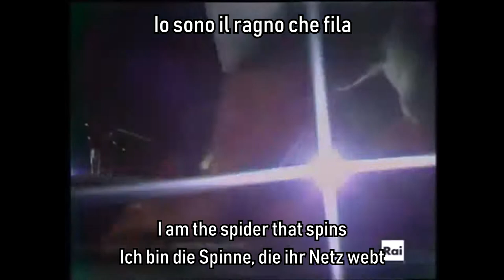Ragno -- Banco del Mutuo Soccorso [DE/ENG/IT]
⚠️⚠️Nessuno dei miei video intende incitare all'odio in alcun modo, o è luogo di esaltazione di violenza e crimini, con i contenuti del canale, si intende creare una libreria multimediale che spazia nei temi e nella cultura di ogni genere.⚠️⚠️